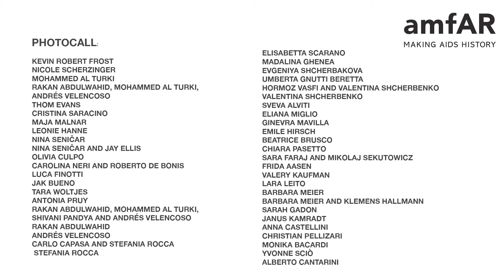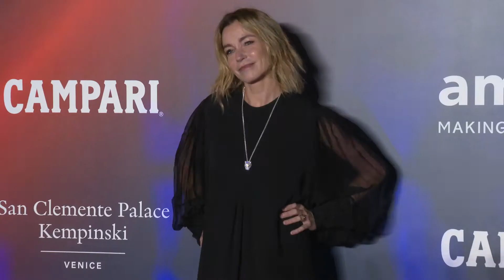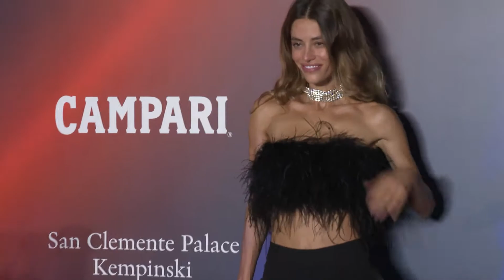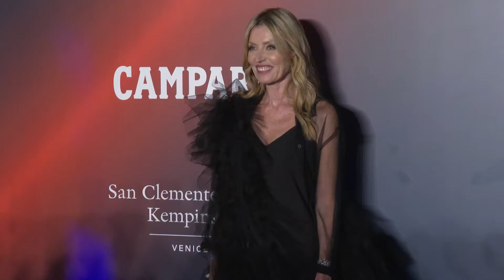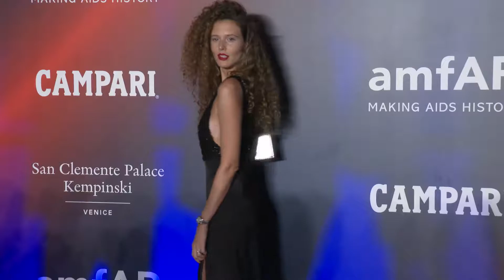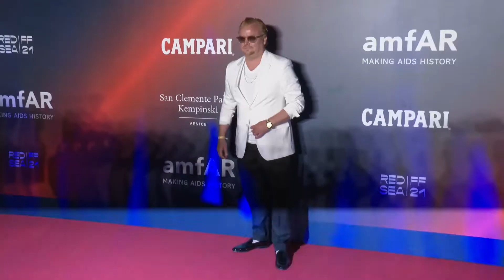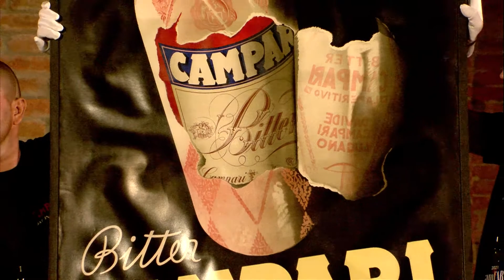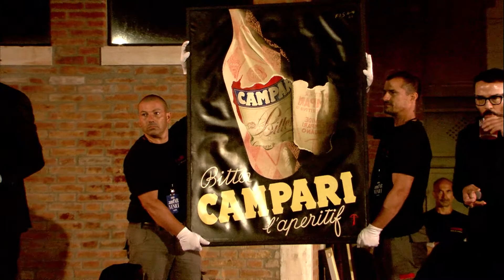amfAR RETURNS TO VENICE FOR INTIMATE DINNER UNDER THE STARS